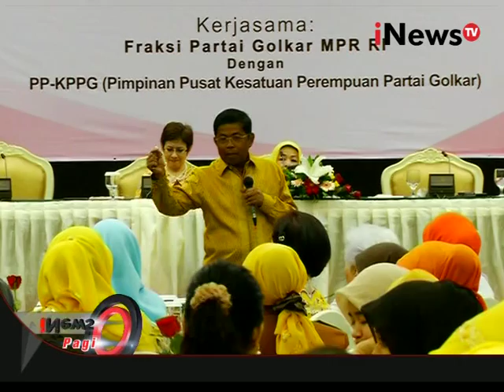Partai Golkar Tetap Di KMP - iNews Pagi 03/11